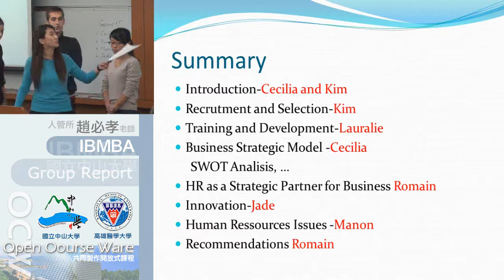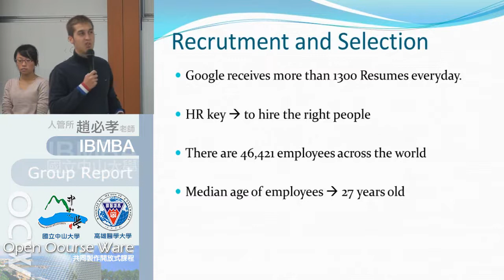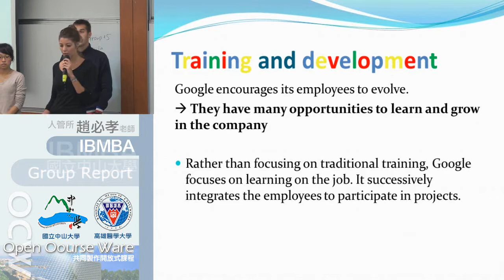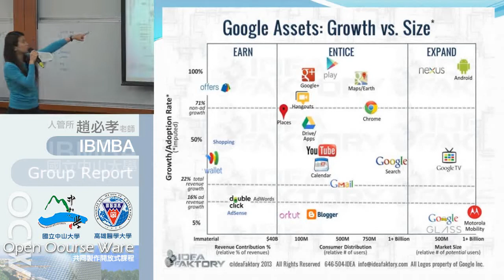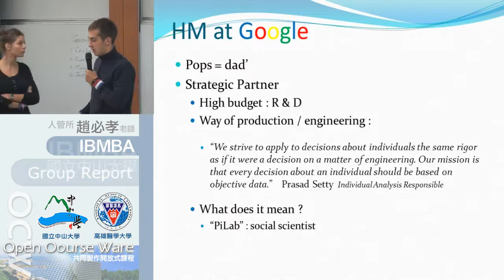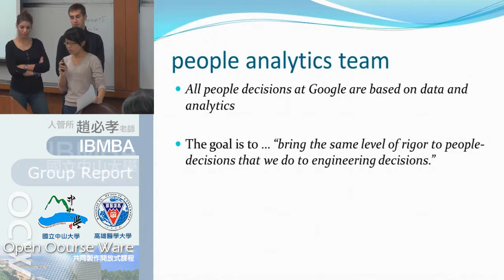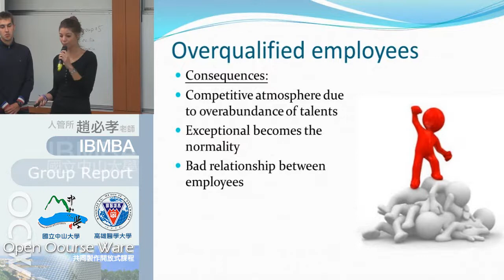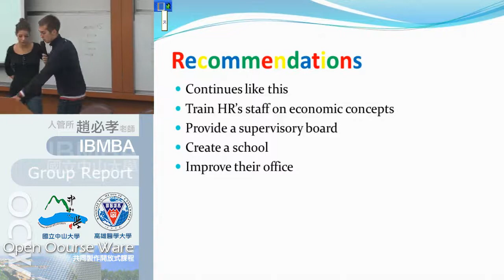國際人力資源管理103 2015 0109 02